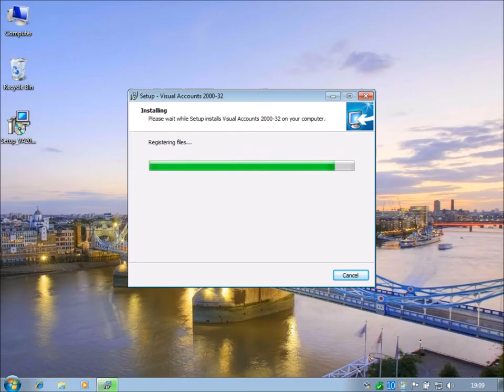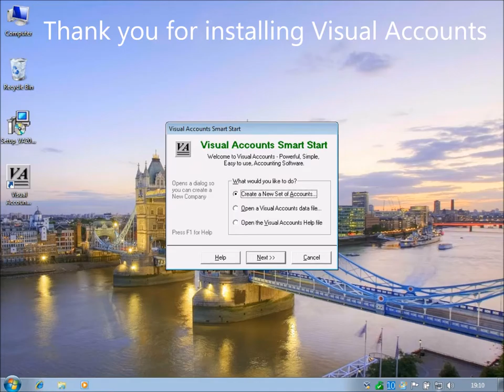Installing Visual Accounts 2000-32 on Windows 7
A short video showing how to install Visual Accounts 2000-32 (VA2000-32) on a computer running Windows 7.